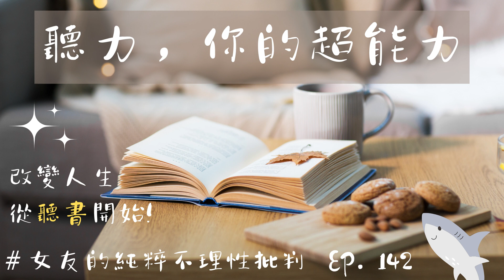【不理性批判】EP142 [聽力，你的超能力]：假如你可以像看書一樣聽書... | 女友的純粹不理性批判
學會聽書，人生從此改變!

想關掉畫面收聽嗎?